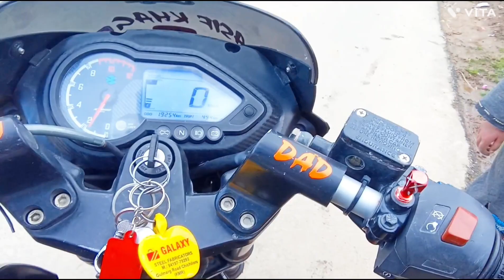welcome for new comers ☺👀👌 hyperide back_back red 🔴bunny reacts